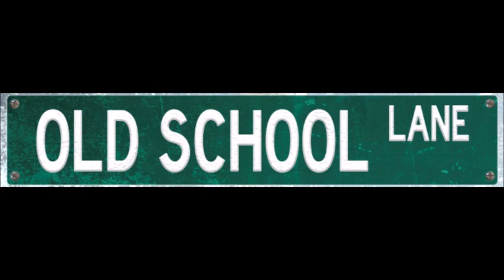Rugrats: View From The Crib: Season 1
In the premiere of a new podcast series, Patricia and co-host Zee Ell look back on the 1991 Nicktoon Rugrats starting from Season 1 in honor of the upcoming reboot and movie in 2020. They talk about each episode, give some interesting facts, and rank their personal favorites. How well does Season 1 hold up after over 25 years later? Listen and find out.